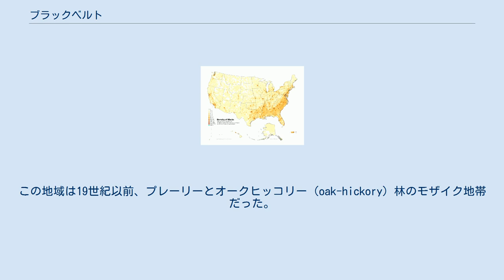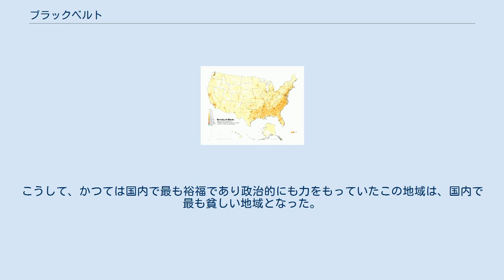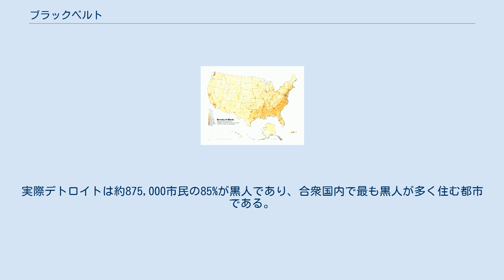ブラックベルト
2000年国勢調査による、アフリカ系と答えた国民の人口密度（1平方マイルあたりの人口） ブラックベルト（Black Belt）はアメリカ合衆国の地域の呼称の1つ。
 この呼称は元来、アラバマ州中央部からミシシッピ州北東部にかけて広がるプレーリーと黒土に由来しているものだった。
 しかし、アフリカ系アメリカ人の割合が高い、貧困、過疎、不十分な教育制度、低い教育水準、貧弱な健康対策、標準以下の住宅、高い犯罪と失業率などに特徴づけられるアメリカ南部の広範囲を指し示すものとして長く使われている。
 ブラックベルトの指し示す地域に関しては様々な定義があるが、一般的にはディープサウス（深南部）中央部を通り、北はヴァージニア州、西はルイジアナ州とアーカンソー州に至る地域とされている。
 「ブラックベルト」という用語は自然地理学において今なお使用されており、テネシー州南西部からミシシッピ州中東部、更にアラバマ州を東に抜けてジョージア州へと至る三日月形の地帯を指す。
この地域は19世紀以前、プレーリーとオークヒッコリー（oak-hickory）林のモザイク地帯だった。
 1820-30年代には、このブラックベルト地帯は綿花のプランテーション地帯として重要な位置を占めるようになり、「アラバマフィーバー（Alabama Fever）」として知られる、農園主とその奴隷の移民ラッシュが起きた。
これによりこの地域はアメリカ南部の大部分に広がる綿花プランテーションの体制における核の1つとなった。
そして時間が経つにつれて「ブラックベルト」という用語は、奴隷制プランテーション農業や綿花、米、砂糖、煙草などいわゆる換金作物に歴史的に深く関係しているアメリカ南部の大部分を示すようになった。
 南北戦争後には奴隷を基礎におくプランテーションはほぼ小作人を利用したものへと置き換わっている。
 20世紀初頭には、この豊かな生産を誇る地域は、土壌の浸食・枯渇、ワタミハナゾウムシの大量発生、綿花経済の崩壊、そして社会に対して抑圧的なジム・クロウ法の施行など多くの要因により経済的に崩壊した。
こうして、かつては国内で最も裕福であり政治的にも力をもっていたこの地域は、国内で最も貧しい地域となった。
20世紀中頃に起きた公民権運動は元来のブラックベルトの中央部に端を発している。
しかし公民権運動の成功にもかかわらず、ブラックベルト地域そのものは国内で最も貧しい地域のままだった。
 現在ではブラックベルトの大部分は国内の落花生や大豆の生産の大部分を担っており、様々な穀物を産する農村地帯となっている。
20世紀初頭には根強い人種差別から逃れるためアフリカ系アメリカ人の他地域への大移動が起こり、これにアメリカ南部独特の社会的、経済的、文化的な発展の様相が相俟って、ブラックベルト地帯は合衆国内においてアフリカ系アメリカ人が自決し独立する権利を持てる地域と一部の人々に目されるようになった。
 しかし「アメリカで最も黒い都市（The Blackest City In America）」といえばデトロイトを指すのが一般的である。
実際デトロイトは約875,000市民の85%が黒人であり、合衆国内で最も黒人が多く住む都市である。